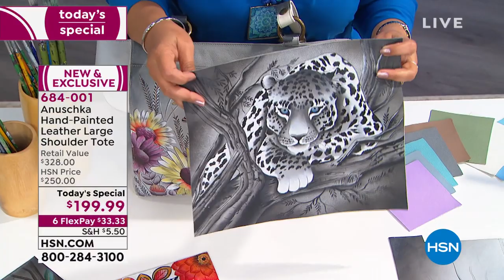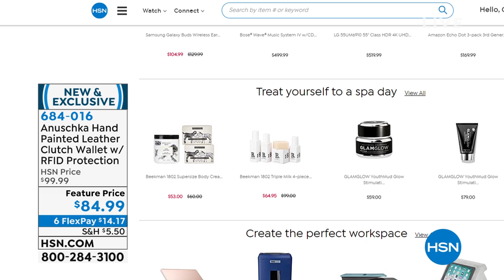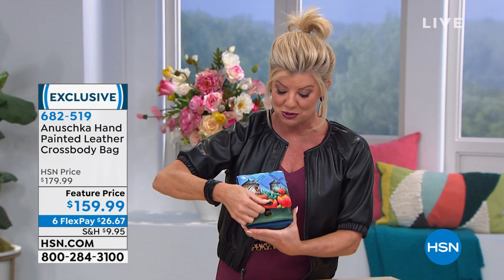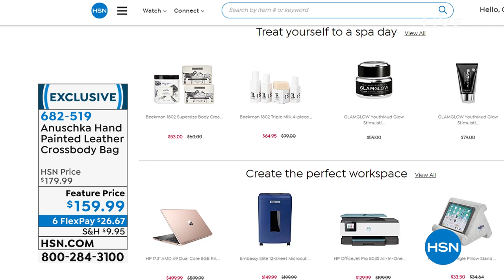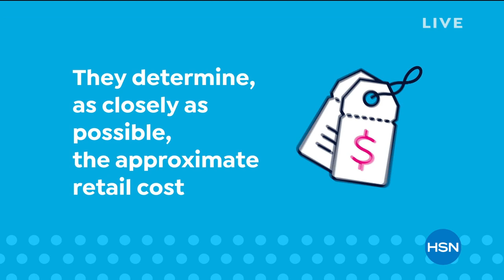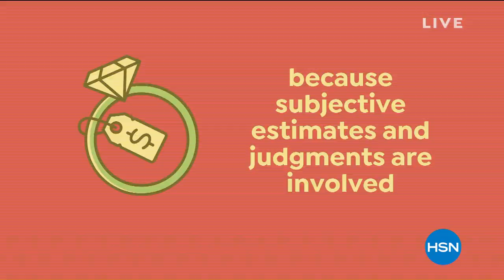HSN | Anuschka Handbags 03.24.2020 - 05 PM